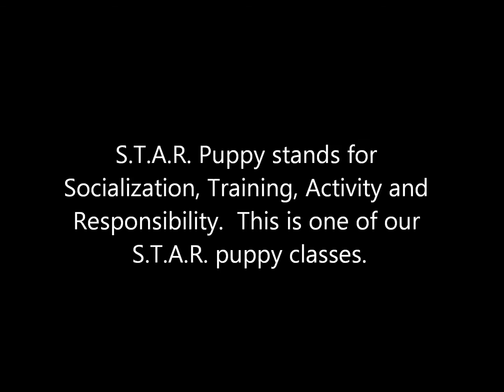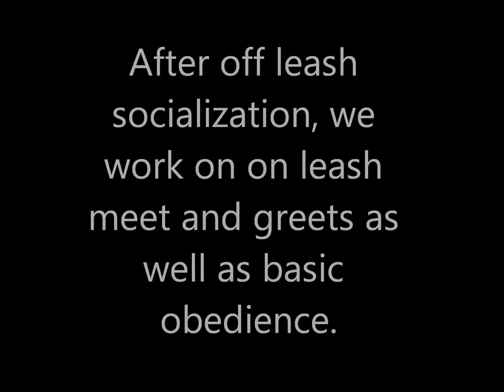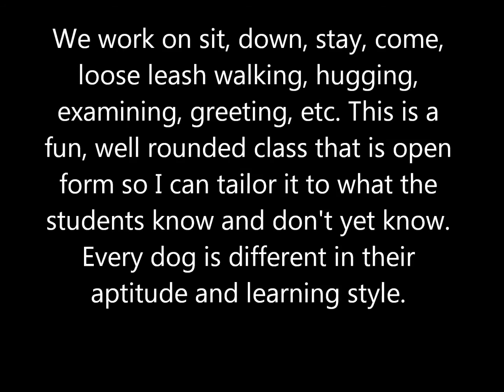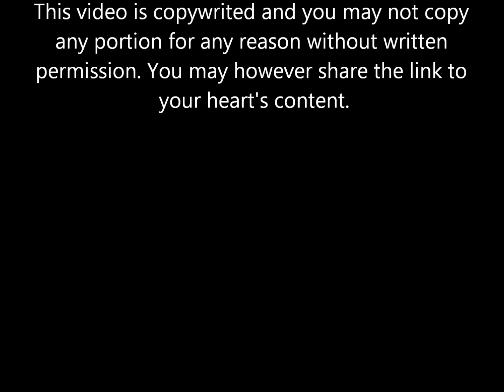Our March 6, 2016 STAR Puppy Class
Puppy socialization, meet and greets and basic obedience in our STAR Puppy class.